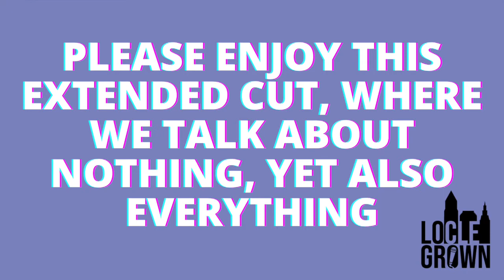LoCLE Grown Has a "Mild-Mannered" Conversation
The ✨extended-cut✨ if you will. We had an awesome time talking with Sean Lima from Columbus about his new project Mild-Mannered. Stay 'till the end and see a whole tangent unravel into a comedic nightmare.

And follow Mild-Mannered, too!